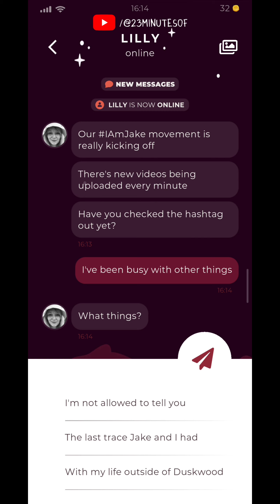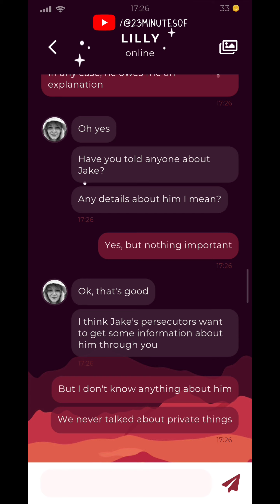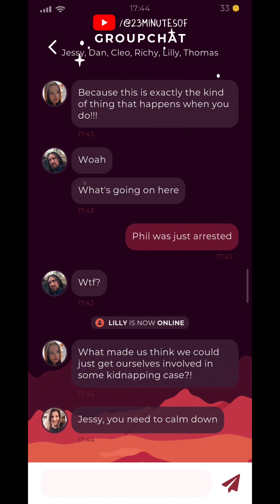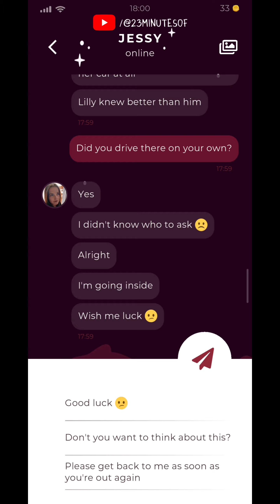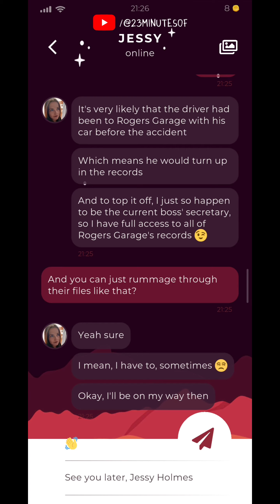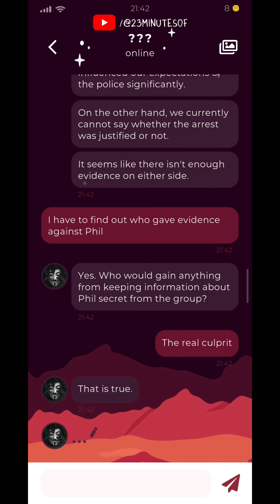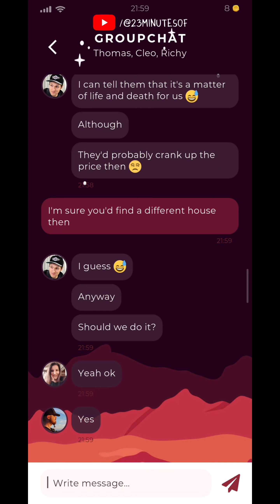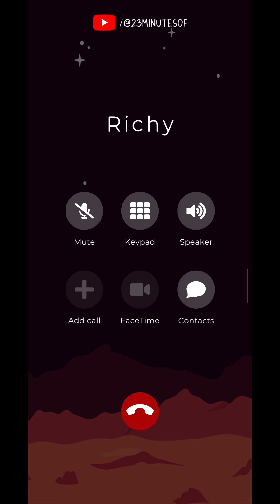Duskwood - Detective Story (Eps. 7) [MOBILE GAMES]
Duskwood - Detective Story
Episode 7
MOBILE GAMES

This game is released on September 2019
10M+ download in Google Playstore